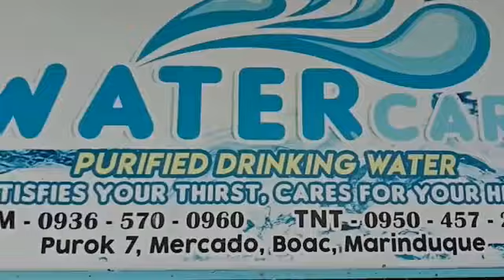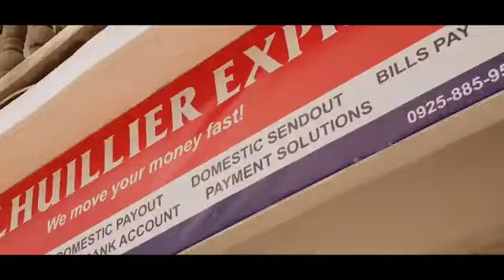15 Jan 2022: All About Youth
ABANGAN: AllAboutYouth kasama si Mark Ola

📺 MNN Lucky 7 Ch. 3 (Boac, Gasan, Mogpog)
📺 GRCATV Ch. 6 (Sta. Cruz, Torrijos)